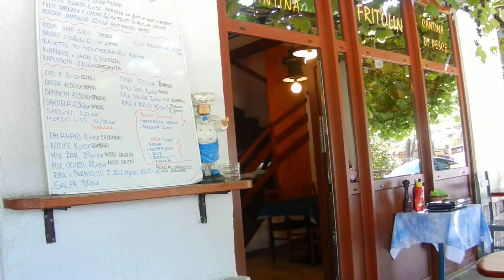A venit pescaria... ! Si o salata de varza cu cartofi... o grozavie !!!